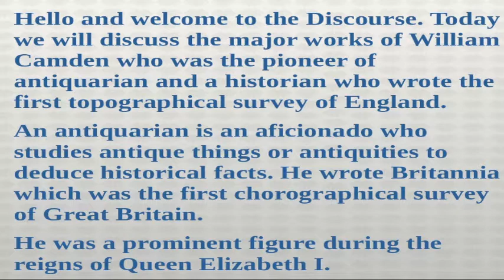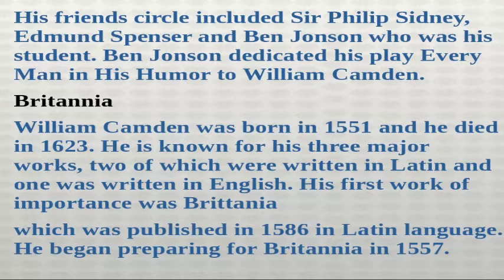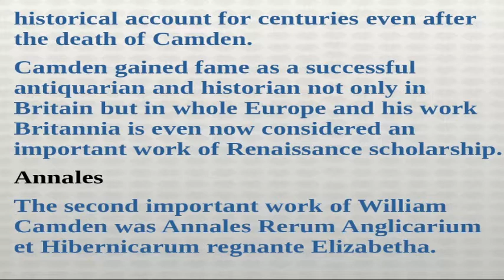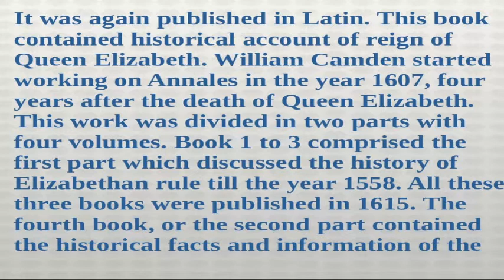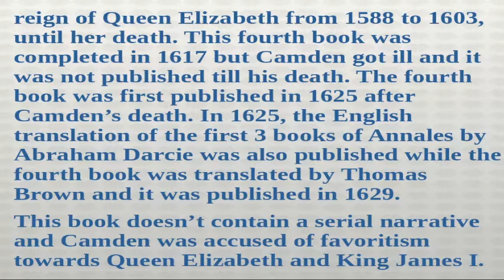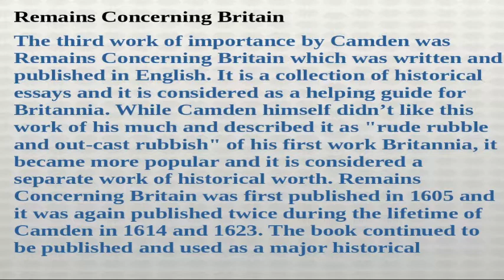William Camden | Britannia | Annales | Remains Concerning Britain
William Camden was the pioneer of antiquarian and a historian who wrote the first topographical survey of England. An antiquarian is an aficionado who studies antique things or antiquities to deduce historical facts. He wrote Britannia which was the first chorographical survey of Great Britain.
He was a prominent figure during the reigns of Queen Elizabeth I. His friend's circle included Sir Philip Sidney, Edmund Spenser and Ben Jonson who was his student. Ben Jonson dedicated his play Every Man in His Humor to William Camden.
Students should keep his these three major works in mind as questions based on these works have been asked in SET Exams of previous years. Though nothing about Camden have been asked in NET English exams till now. We will continue to discuss the history of English literature as we cover the thorough course for the preparation of UGC NET English, GATE English, PG TRB English and TGT PGT English exams.